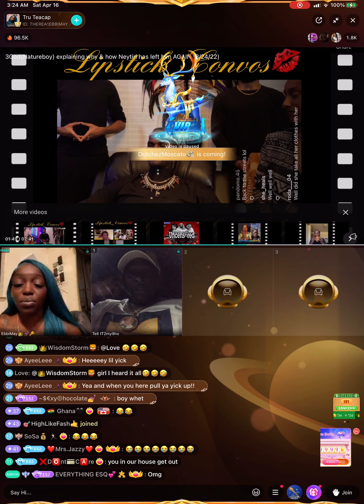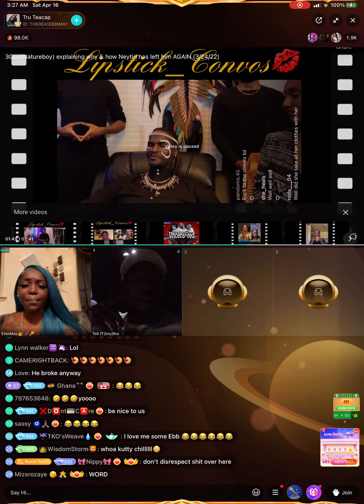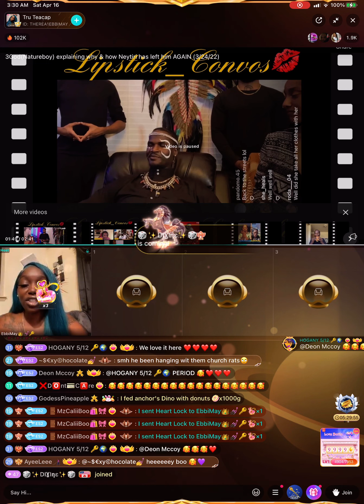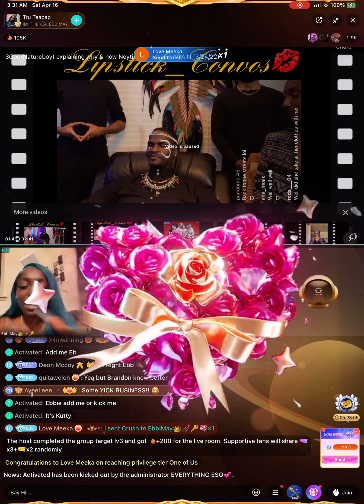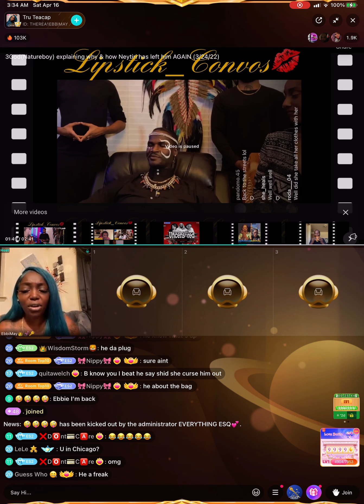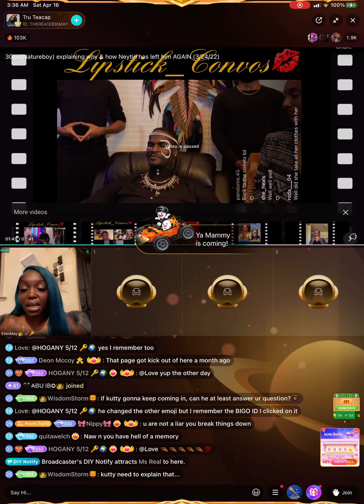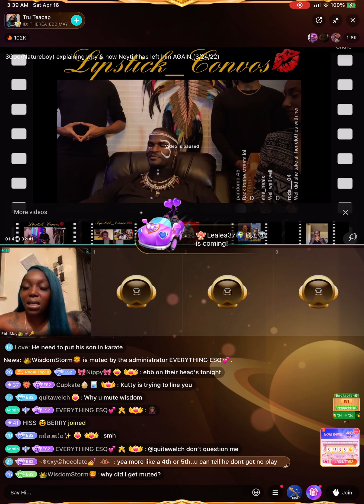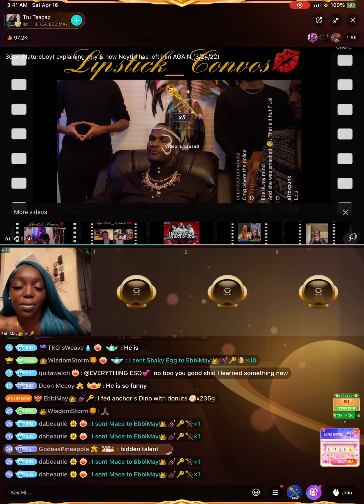ebbimay on bigolive about to recap here comes Kutty shooting his shot @ Eb